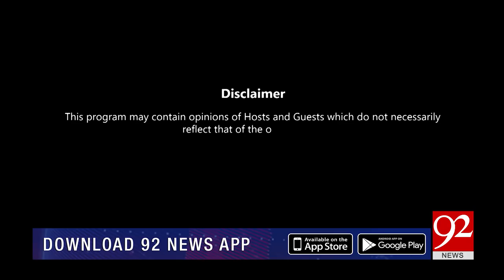THE LAST HOUR with Yasir Rashid | 13 July 2020 | Rana Azeem | Murtaza Javed Abbasi | 92NewsHD